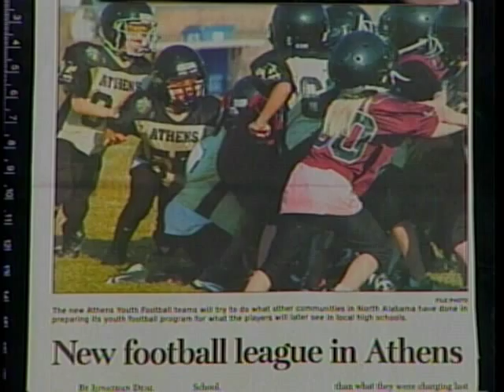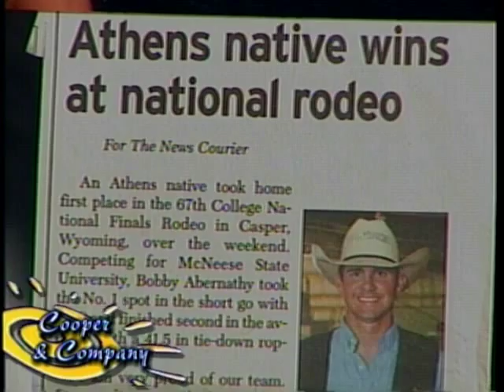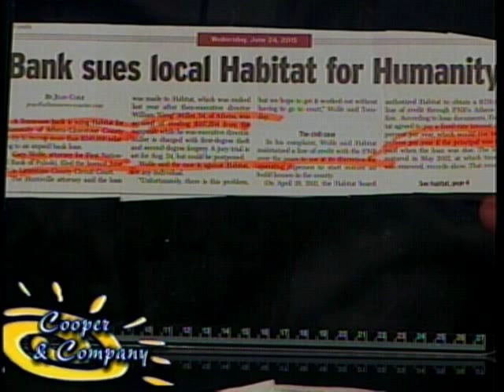Bama Zack, Danny Vinson, David Turner, Seth Williams 6 24 15